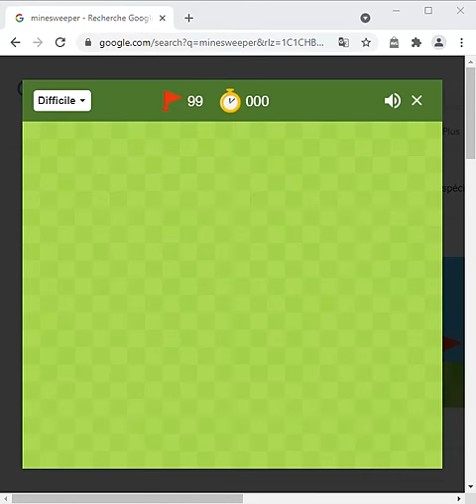Bot Destroys Google Minesweeper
Python bot destroys minesweeper with the power of logic and probabilities. Yeah that's it.